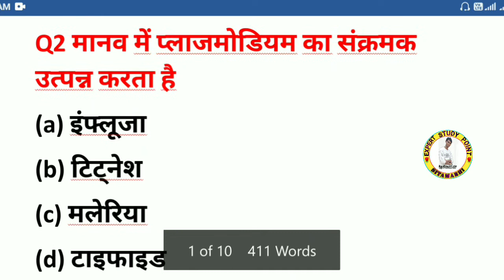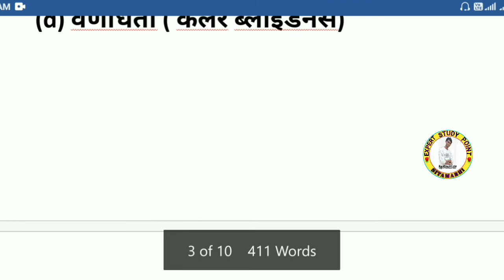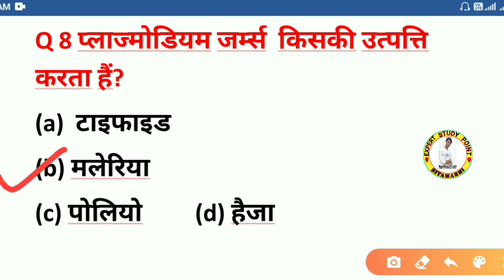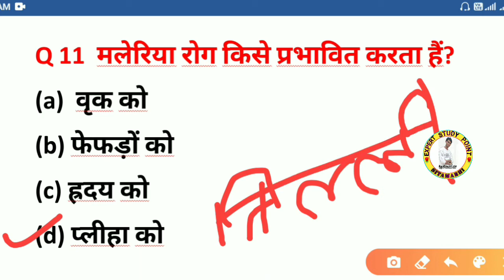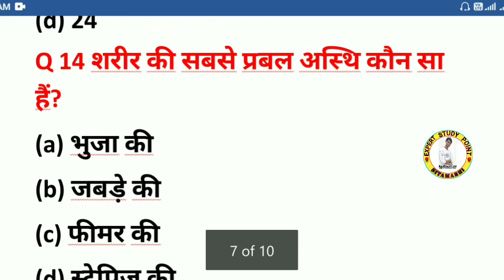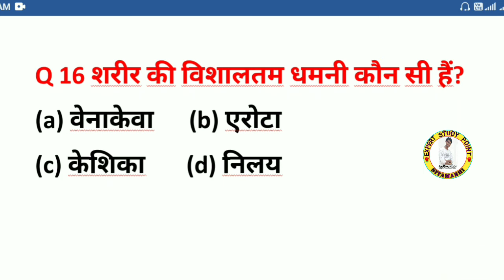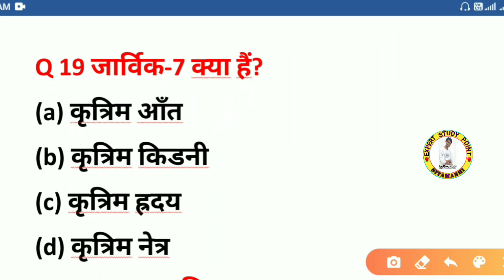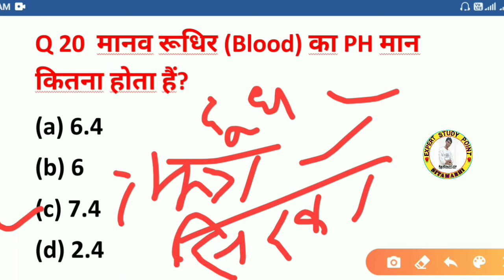important question of Biology || जीव विज्ञान के महत्वपूर्ण प्रश्न|| target NTPC & GROUP-D | ESP